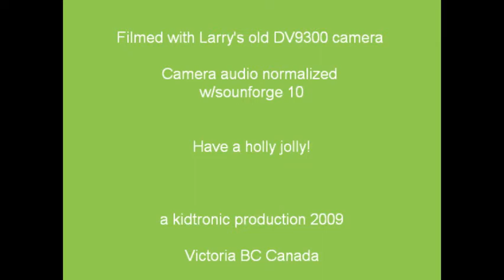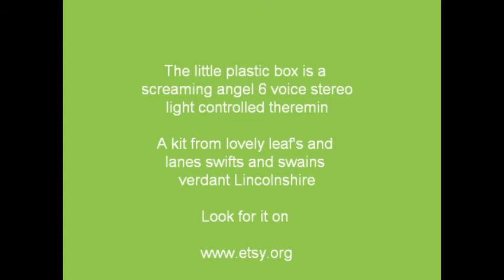light synths and drones.wmv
1st use of a screaming angel.  Playing quietky with things built this year or made by designers for me. Oops forgot the x0x0b0x and the wtpa?  Anyway something to dance to kids.  Thanks Hugh Davies, steim and metal machine music (16 rpm).  My first version earlier today had video frame dropouts, sound forge 10 issue. Sorry first seven viewers.  Visit the American Radio and Electricity Museum in Bellingham, or buy their book, and drool zombie drool.  Out.